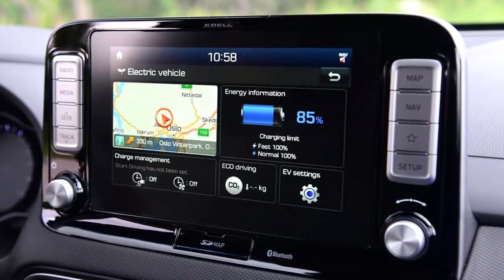New Hyundai Kona Electric 2018 UK review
The Kona Electric, on the other hand, makes quite a case for itself. There’s a 39kWh ‘small battery’ version that can travel around 200 miles on a single charge, while the 64kWh model we’re testing here manages another 100 miles on top of that. Those are very impressive numbers by any EV’s standards, let alone one of this size. It’s also worth pointing out that those figures are calculated based on the tougher WLTP economy test that’s being introduced later this year – so they should be more achievable in the real world.

The 39kWh model has a 134bhp electric motor, while the 64kWh edition beefs that up to 201bhp. That’s enough for decent performance, with typical EV prowess from a standing start as the instant torque kicks in. It’d be stretching things to say that the Kona Electric is genuinely rapid - it does weigh around 1.7 tonnes, after all, so it doesn’t feel as fast as its official 0-62mph time (7.6 seconds) suggests - but it’ll be quick enough for everyday use around town.

The power does feel like it’s thinning out when you get to 65mph - frustrating, given the UK motorway speed limit - but the Kona Electric can still keep pace with faster traffic. The motor itself is nicely refined, too, with only a distant whine if you really stand on the throttle.

That mass makes itself known on twistier roads, where the Kona’s Nexen low-rolling-resistance tyres (on 17-inch alloys) will give up the fight long before the chassis does, allowing the nose to wash out into understeer. There’s not much involvement to speak of, but it’s safe and sensible. This isn’t a hot hatch, and it seems pretty happy with that.

A bigger potential problem could be ride quality, but the Kona Electric gets the same multi-link rear suspension as the higher-end combustion-engined Konas, As a result, the whole package delivers a solid balance between body control and comfort. Only the worst British potholes thunk through to the cabin and even then, the Hyundai tries its best to dampen their effect so they don’t annoy.

The cabin is largely the same as on the petrol-powered Kona, which means only modest amounts of space in the rear seats for adults. There’s a 332-litre boot, which is bigger than you’ll find in most superminis but smaller than a family car’s, while the cabin layout is neat and functional. The facia is dominated by the eight-inch touchscreen, which is crisp and quick to respond, as well as featuring Apple and Android connectivity for those who want it. Entry-level SE editions get a slightly smaller screen, incidentally, although its smartphone hook-ups are the same.

All sounds reasonable enough, doesn’t it? But here’s the Kona Electric’s trump card: pricing. Factor in the UK grant for plug-in vehicles and the 64kWh model in Premium trim will cost you less than £30,000. That is truly remarkable when established sub-£30k EVs like the Nissan Leaf and VW e-Golf are delivering barely half of the Kona’s range, for only a few pounds less.

Key specs
Model: Hyundai Kona Electric Premium 64kWh
Price: £29,495 (after grant)
Engine: Single electric motor
Power/torque: 201bhp/395Nm
Transmission: Direct drive, front-wheel drive
0-62mph: 7.6 seconds
Top speed: 104mph
Range (WLTP test): 300 miles
CO2: 0g/km
On sale: Now